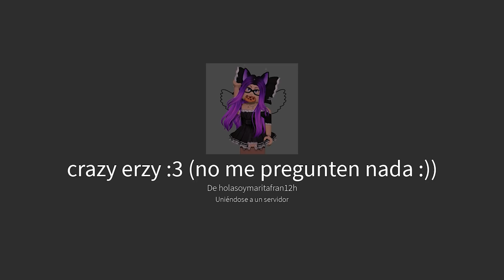Este lugar es demasiado extraño... 🤔 ¡No preguntes nada! ft. TeamGritón | ROBLOX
⭐ Código Star: CrazyErzy ⭐
Úsalo cuando compres robux o premium, para apoyarme.

Visita mi tienda de ropa en roblox:
✨DarkCrazy75's Club✨

También puedes convertirte en un ✨miembro V.I.P.✨ para desbloquear VENTAJAS EXCLUSIVAS en el canal y ayudarme a seguir creando contenido.